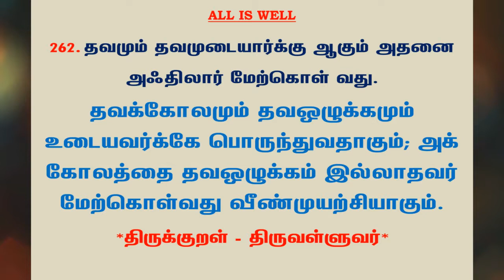#644 | தினம் ஒரு திருக்குறள் - குறள் 262 | Kural 262 - Daily One Thirukkural